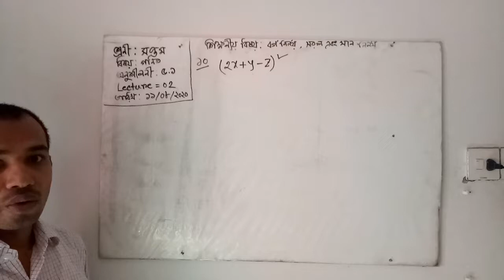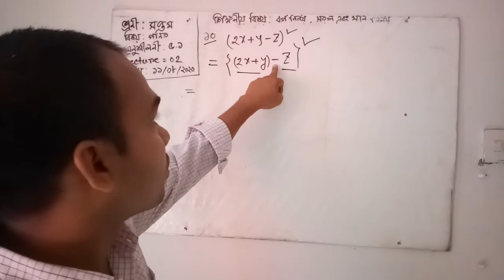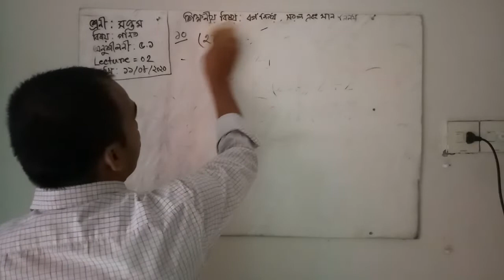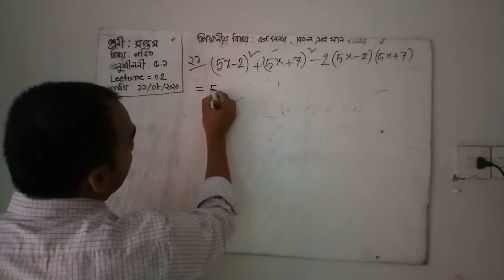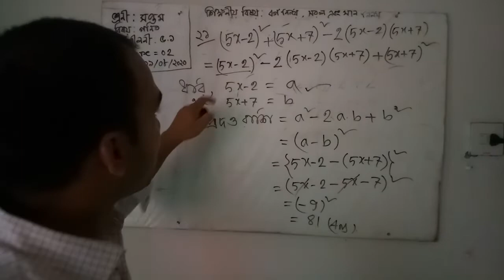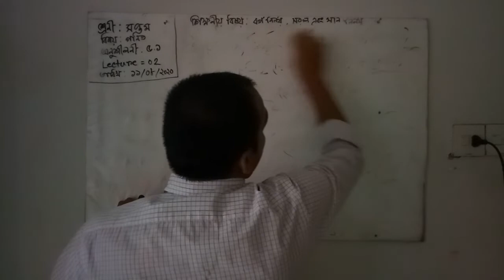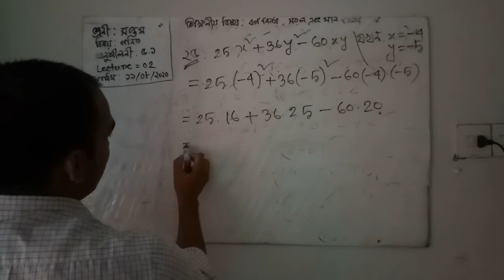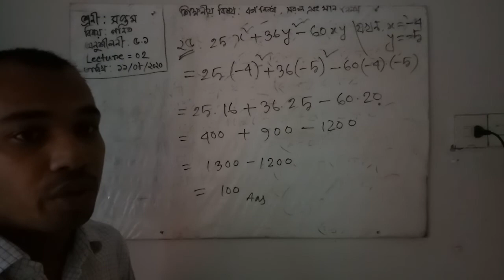class 7,lecture 2,chap 5 1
বিষয়: গণিত
শ্রেণি: ৭ম
অধ্যায়: ৫ম(লেকচার-০2)
শিক্ষক: আব্দুর রশিদ, প্রভাষক(গণিত)